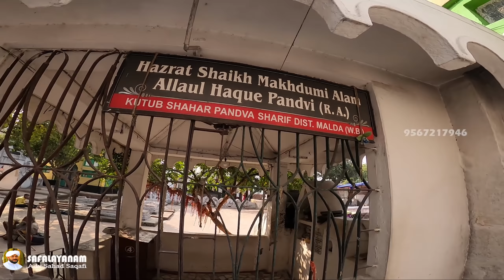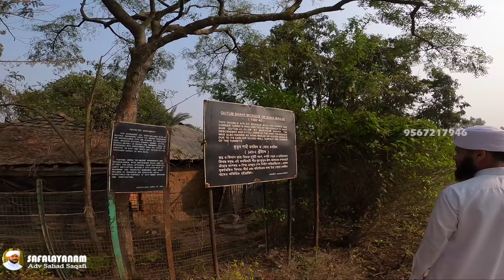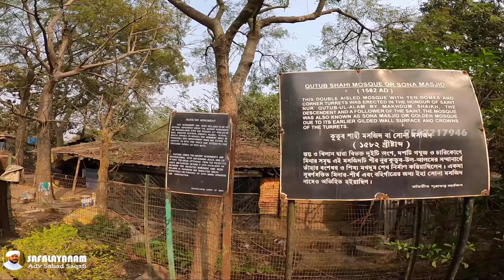ബംഗാളിലെ ഏർവാടി|അദീന മസ്ജിദ്|SAFALAYANAM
Radix English Academy
*** Follow us on ***
My Gadgets:
GoPro 8
Canon 200d
Rode Wireless Mic
Lenovo Laptop